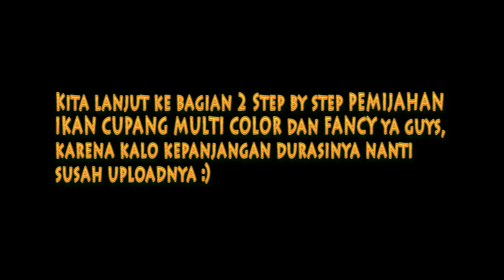Step by step pemijahan ikan cupang multi color dan fancy BAG 1 / Spawning Betta Fish Multi Color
Video ini terinspirasi dari youtuber Breejay. Terima kasih videonya bagus dan sangat menginspirasi.